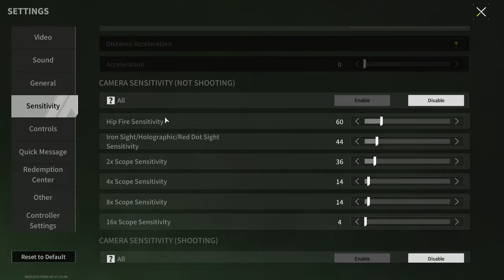B-11 SASS "DELTA" - Changes Were Beneficial - Lost Light